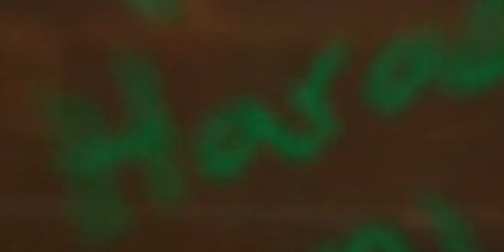Every Bleach Opening Best to Worst!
I really loved making this video and it took SOO long but glad it's out! Every single Bleach Op ranked. Now remember opinions are subjective so just because this is my order does not mean it's the right one!

Stream Bleach!
Read Bleach!

Follow Dakota Broskie!